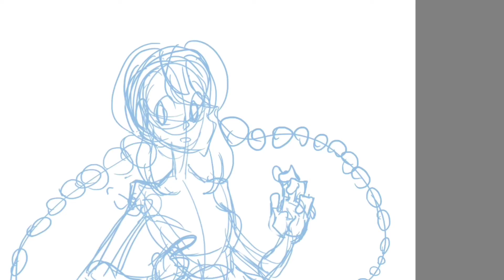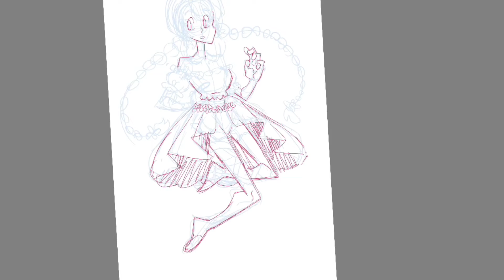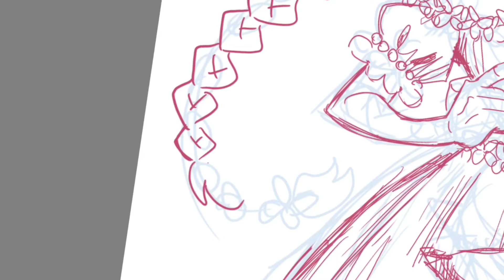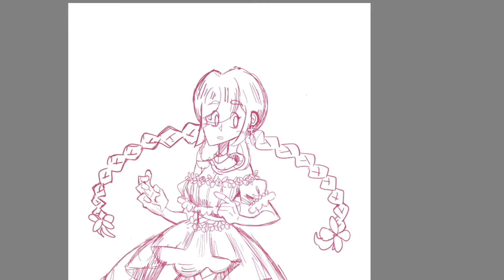🦄 Bubble dream 💧{SPEEDPAINT} (A DTIYS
[TIME-STEPS]
timecodes
0:00-Intro
0:06-Sketch
3:38-Line-art/Inking
5:52-Colouring/Shading
8:30-Done

[MUSIC]

Musician: ASHUTOSH

Musician: LiQWYD

Musician: LiQWYD